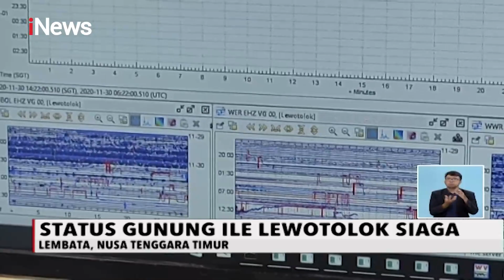Siaga, Gunung Ile Lewotolok Masih Keluarkan Abu Vulkanik - iNews Siang 01/12